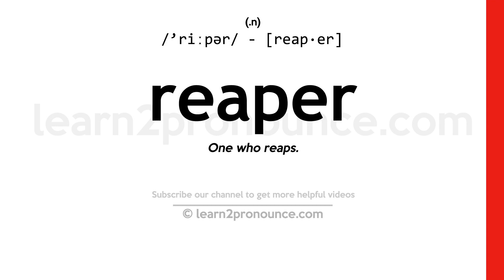Pronunciation of Reaper | Definition of Reaper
Reaper pronunciation | How to pronounce Reaper in English?
/`riːpər/
Meaning of Reaper | What is Reaper?
(1) (n.) One who reaps. (2) (n.) A reaping machine.
What is Reaper | Reaper meaning and definition?